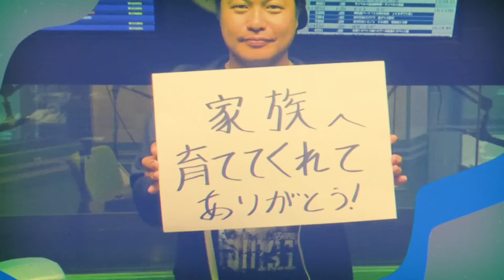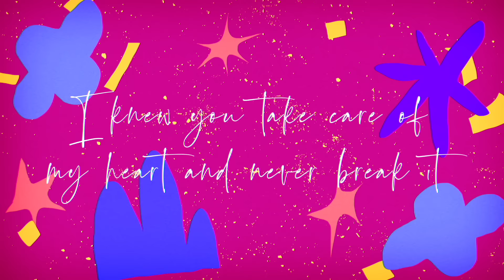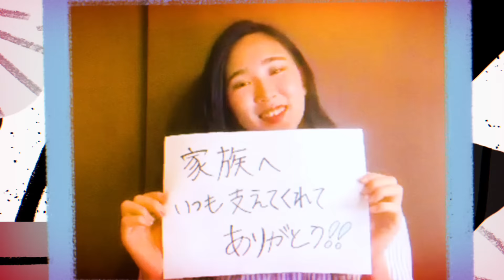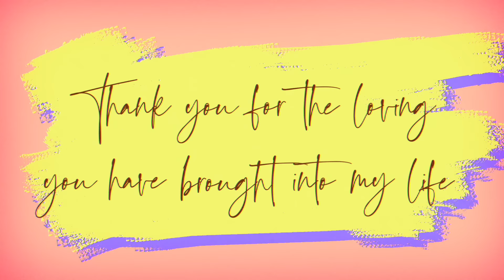ダイアナ・ロス / サンキュー (Japan Music Video)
世界中に愛と感謝を届けたいというダイアナ・ロスの想いが込められた新曲「サンキュー」にちなんで、日本オリジナルのMVを制作！39人の「ありがとう」のメッセージを映像でつないでいきます。
オリジナル作品としては22年振りとなる待望のニュー・アルバム『サンキュー』は好評発売中！

動画にご参加下さった皆様 (出演順、敬称略)：
1. レイチェル
2. なむず
3. DJ yamata (FM NORTH WAVE）
4. Anna (LOVE FM)
5. Akiko
6. DJ katsunori (FM NORTH WAVE）
7. Waiko
8. Matthew Mohan
9. たべちゃん
10. DJ HASEBE
11. DJ KAORI
12. DJマーキー (FM COCOLO)
13. サッシャ (Sascha)
14. DJ meme (FM COCOLO)
15. Yusuke Kimura
16. shuco
17. DJ野村雅夫 (FM COCOLO)
18. ゴッドハンド 大橋
19. 南城大輔 （ZIP-FM）
20 MISAKI
21. 西寺郷太 (NONA REEVES)
22. 小松シゲル (NONA REEVES)
23. 奥田健介 (NONA REEVES)
24. ジェフ太郎 (LOVE FM)
25. R.K.
26. ゆずひめ
27. 牧野塁 (群馬ダイヤモンドペガサス監督)
28. クリス・ハート
29. Sach (LOVE FM)
30. Uechan
31. 烏丸哲也 (BARKS)
32. M.L.
33. ピーター・バラカン
34. 沖野修也 (Kyoto Jazz Massive / Kyoto Jazz Sextet)
35. Kumi
36. DJ Tuck Hersey ( FM NORTH WAVE）
37. Crystal Kay
38. 彩菜
39. クリス松村

Video directed by Kyoko Yasuhara
Video animated and created by Kyoko Yasuhara
Illustration Assistant: Em Tingler